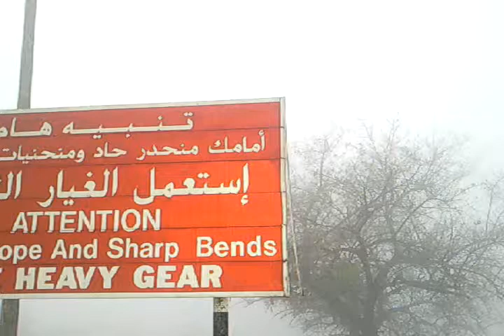OMAN SALALAH SULTANATE OF OMAN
KHAREEF  BEAUTIFULS OASIS IN GULF OMAN SALALAH SULTANATE OF OMAN